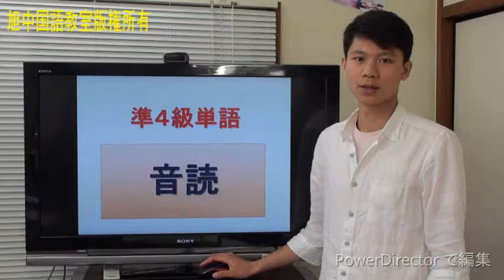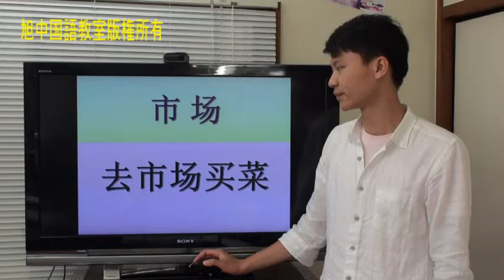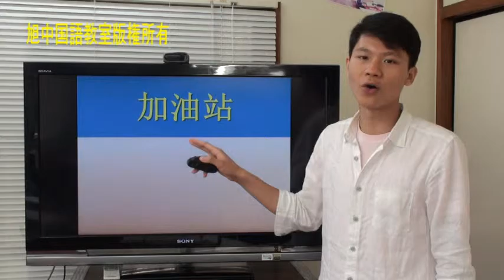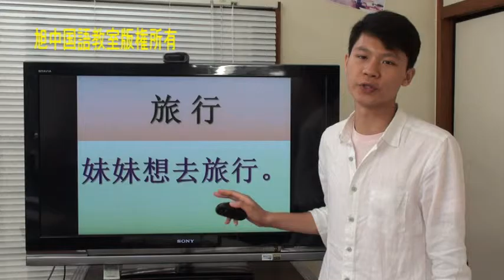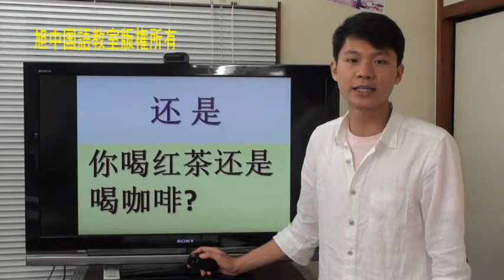114単語 u8-1 旭中国語教室